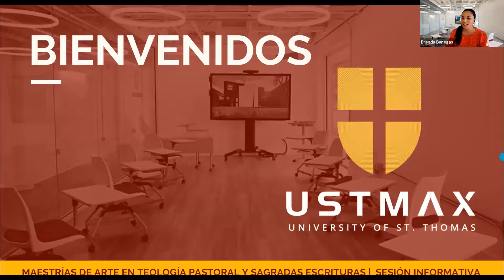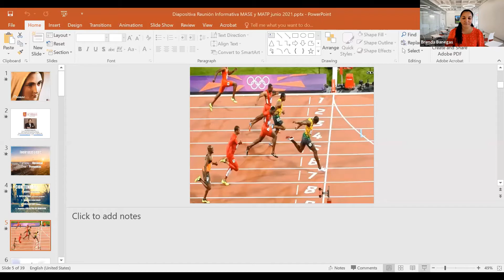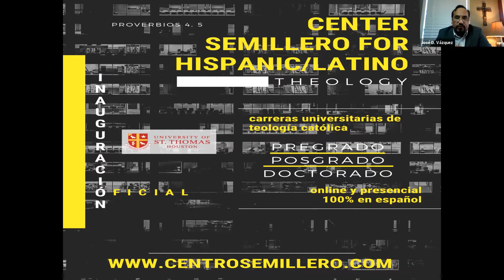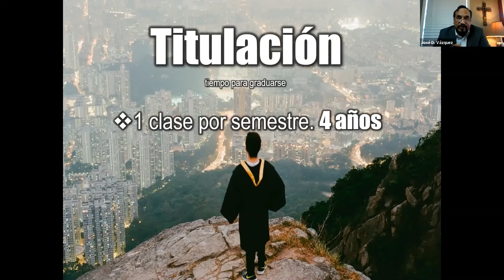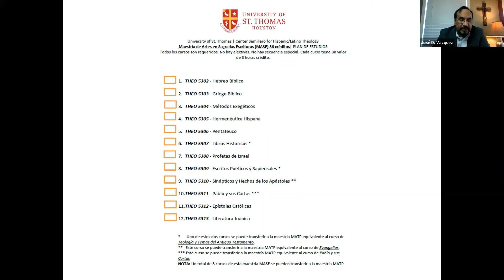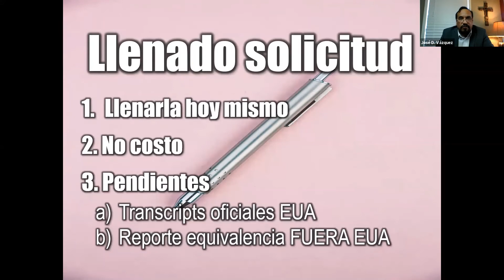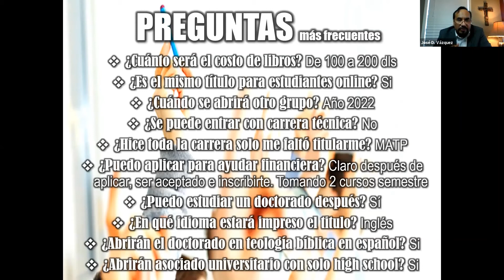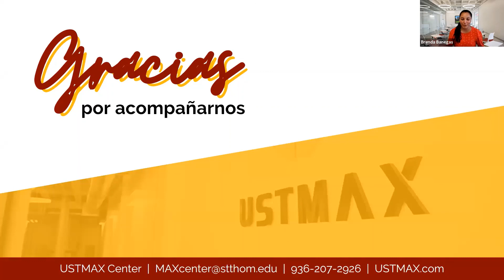Sesión Informativa: Maestría de Artes en Teología Pastoral y Sagradas Escrituras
Descubre las Maestrías de Arte en Teología Pastoral y Sagradas Escrituras ofrecidas por el Centro Semillero de la Universidad de St. Thomas. 100% en español. 100% en línea.